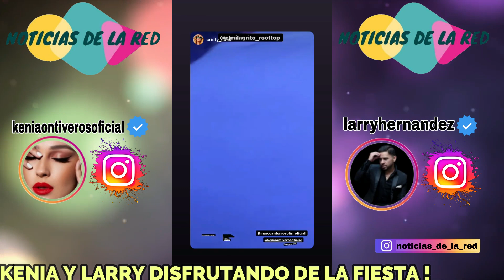KENIA Y LARRY DE FIESTA| SE PUSO BUENA LA PACHANGA. NOTICIAS DE LA RED.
LARRY Y KENIA DISFRUTANDO DE LA FIESTA CON AMIGOS.